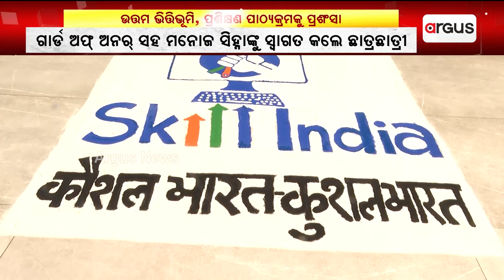ଓଡ଼ିଶାର ଯୁବ ପିଢ଼ିଙ୍କ ଆକାଂକ୍ଷା ପୂରଣ କରୁଛି ଭାରତ ସରକାରଙ୍କ କୌଶଳ ବିକାଶ କେନ୍ଦ୍ର || Manoj Sinha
ଭୁବନେଶ୍ଵର ଦକ୍ଷତା ବିକାଶ କେନ୍ଦ୍ର ପରିଦର୍ଶନ କରିଛନ୍ତି ଜମ୍ମୁକାଶ୍ମୀର ଉପରାଜ୍ୟପାଳ ମନୋଜ ସିହ୍ନା। ଓଡ଼ିଶାର ଯୁବପିଢ଼ିଙ୍କ ଆକାଂକ୍ଷା ପୂରଣ କରୁଛି ଭାରତ ସରକାରଙ୍କ କୌଶଳ ବିକାଶ କେନ୍ଦ୍ର ବୋଲି ସେ କହିଛନ୍ତି. ।